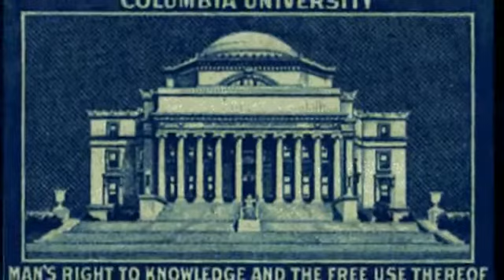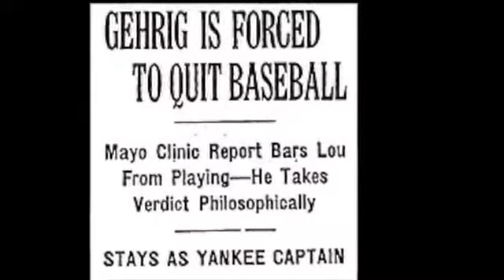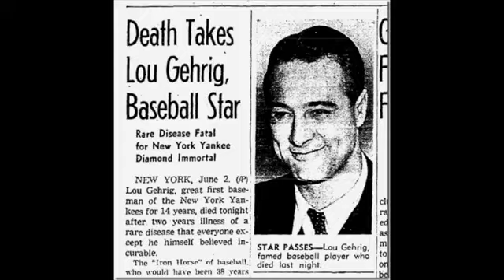Lou Gehrig Mini Doc by Tyler Elfert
*Iona College pays all BMI/ASCAP fees and claims no copyrights to any images or videos in the educational project, except those filmed by the college